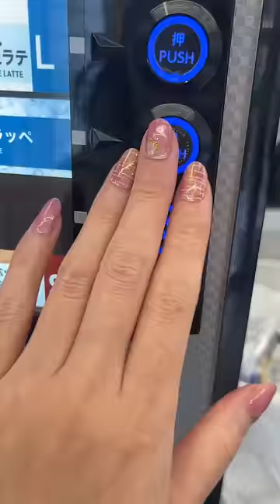lunch at a japanese convenience store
Here's what a $7.71 meal looks like in a japanese convenience store